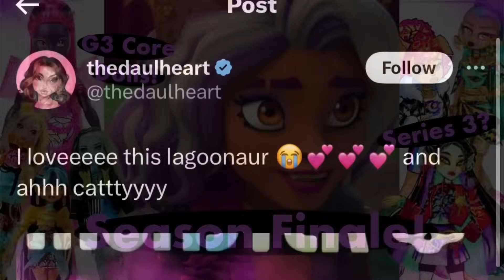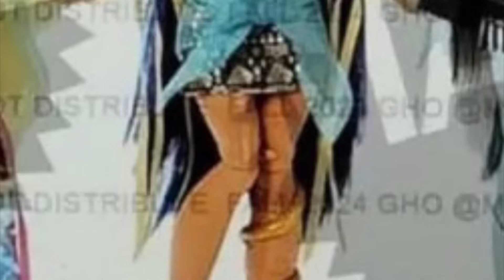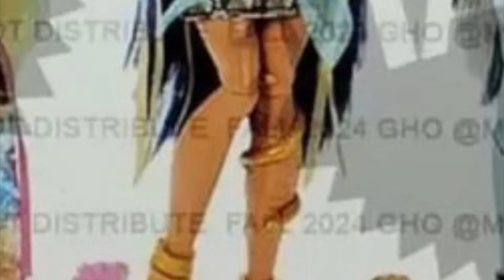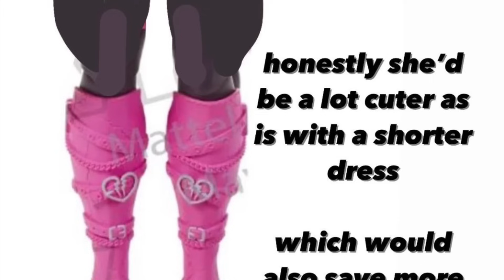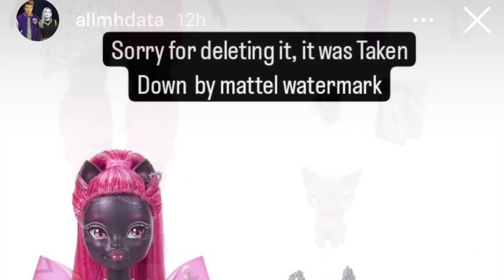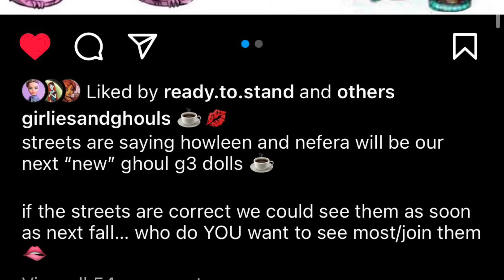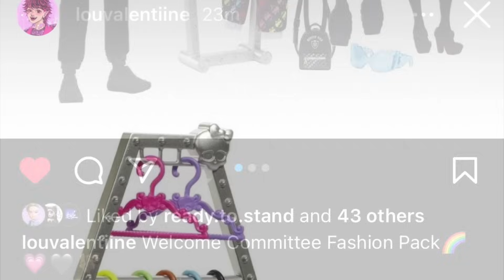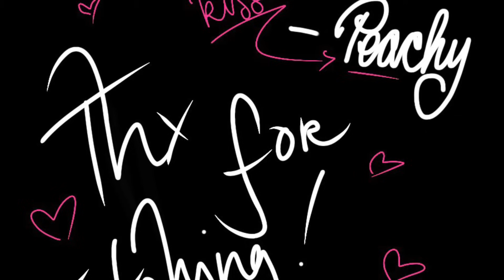🎀💀MONSTER HIGH💀🎀| 2024 NEWS❗️| Series 3 G3 Nefera & Howleen, Core Refresh, G3 Catty & MORE!!🔥🍵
In this video, we go in-depth into some mh news!!

✨Amazon Wish List:

Stay peachy!